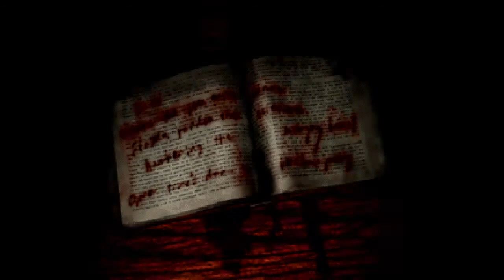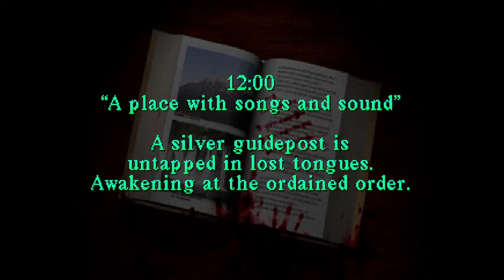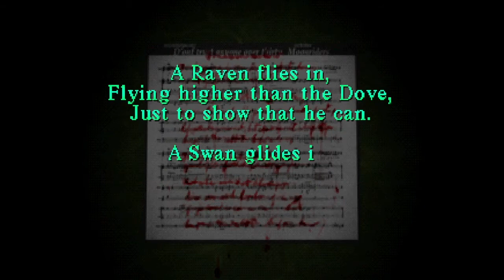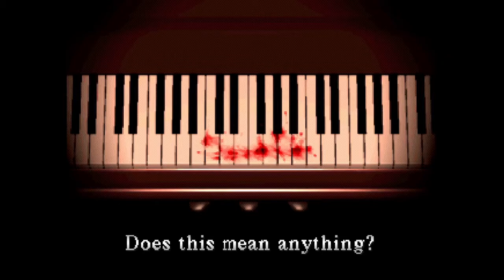Dillon plays Silent Hill Episode 2 | Studio Purple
Purple(s) playing: Dillon